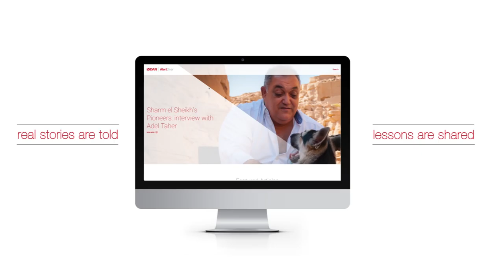Discover Alert Diver, the diving safety magazine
Our new restyled Alert Diver website makes it easier for you to discover, read and share articles while on the go, even directly from your smartphone.